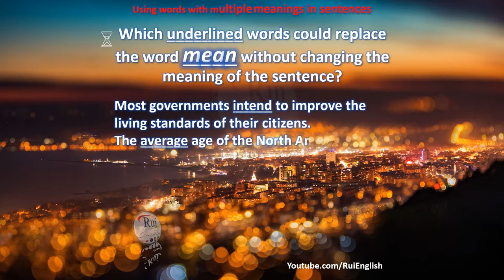Aula de inglês: VOCABULARY V04/05 Using words with multiple meanings in sentences - mean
🔘RuiEnglish Lec: VOCABULARY V04/05 Using words with multiple meanings in sentences - mean